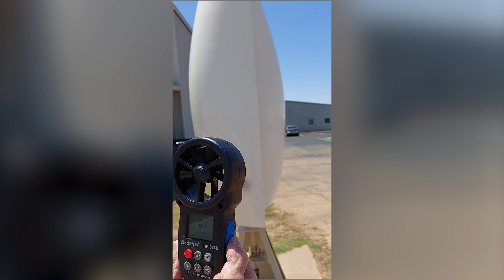Flower Turbines Starting at Very Low Speed